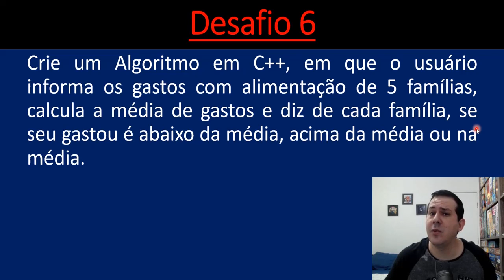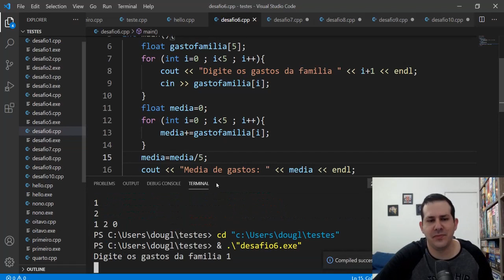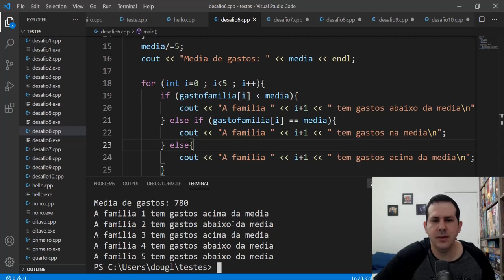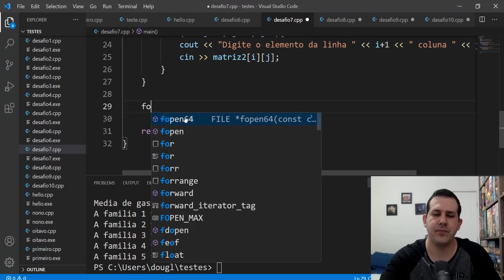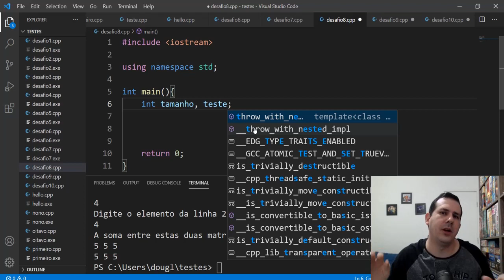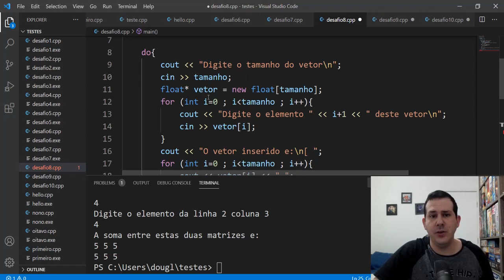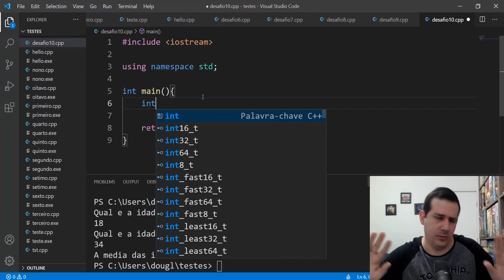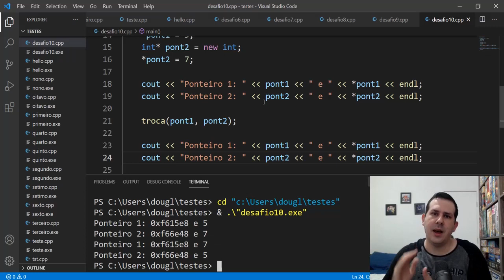#15 Introdução ao C++ / Resolução dos Desafios do Nível 2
Desafios Resolvidos nessa Aula:

Desafio 6:
Tempo no Vídeo: 1:47

Desafio 7:
Tempo no Vídeo: 16:29

Desafio 8:
Tempo no Vídeo: 27:04

Desafio 9:
Tempo no Vídeo: 36:57

Desafio 10:
Tempo no Vídeo: 42:16